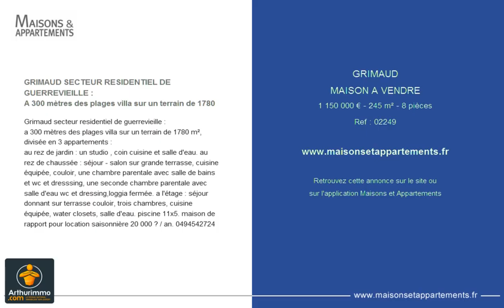GRIMAUD - MAISON A VENDRE - 1 150 000 € - 245 m² - 8 pièces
Référence : 02249

GRIMAUD SECTEUR RESIDENTIEL DE GUERREVIEILLE :
A 300 mètres des plages villa sur un terrain de 1780
a 300 m&egrave;tres des plages villa sur un terrain de 1780 m&sup2;, divis&eacute;e en 3 appartements :
au rez de jardin : un studio , coin cuisine et salle d'eau. au rez de chauss&eacute;e : s&eacute;jour - salon sur grande terrasse, cuisine &eacute;quip&eacute;e, couloir, une chambre parentale avec salle de bains et wc et dresssing, une seconde chambre parentale avec salle d'eau wc et dressing,loggia ferm&eacute;e. a l'&eacute;tage : s&eacute;jour donnant sur terrasse couloir, trois chambres, cuisine &eacute;quip&eacute;e, water closets, salle d'eau. piscine 11x5. maison de rapport pour location saisonni&egrave;re 20 000 ? / an. 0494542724

Cette annonce vous est proposée par l'agence ARTHURIMMO - JAURES IMMOBILIER